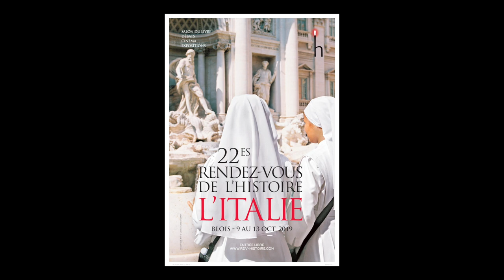Jean Pierre Devroey - La nature et le roi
A l'occasion du salon "Rendez-vous de l'histoire" à Blois, rencontre avec Jean Pierre Devroey autour de son ouvrage "La nature et le roi : environnement, pouvoir et société à l'âge de Charlemagne (740-820)" aux éditions Albin Michel. Rentrée sciences humaines 2019.